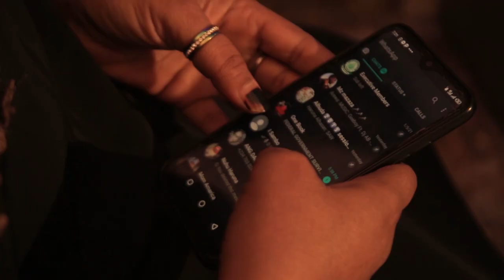a gabana matata mai taurin kai ta juya mata baya ga inna - Hausa Movies 2022 | Hausa Film 2022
Duhun Zuciya Sabon Shiri 1